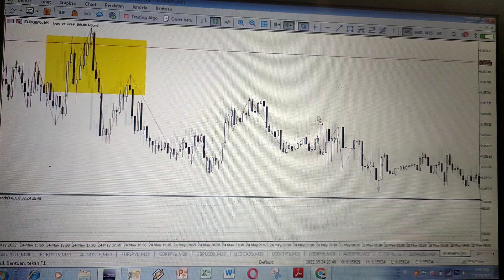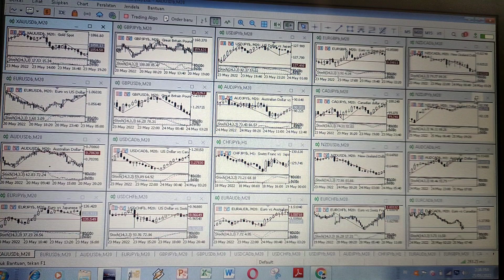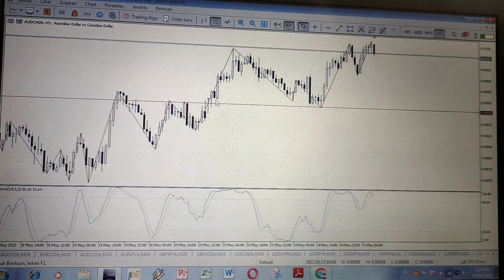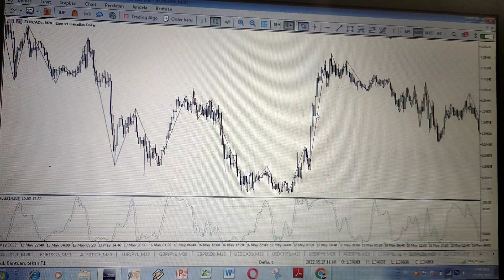Forex Analysis Today's Day May 25, 2022